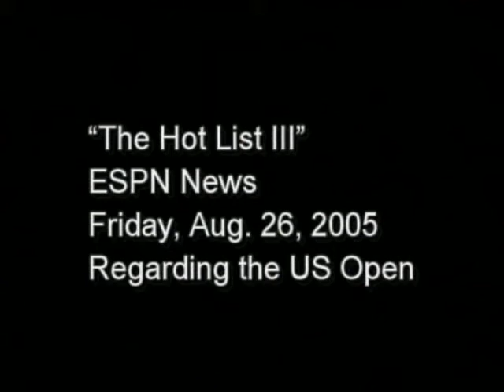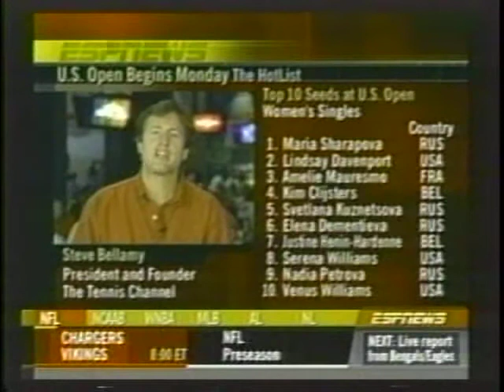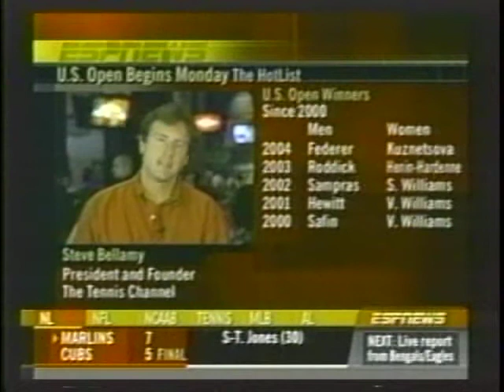ESPN News "The Hot List III" Steve Bellamy founder and president of Tennis Channel talks about the upcoming US Open in this continuation of series with ESPN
Aired on Aug. 26, 2005, 3/3 "Hot List" interviews conducted with Steve Bellamy imparting his deep knowledge and insight into the game of tennis. Talks about the top pros and upcoming US Open 2005. Topics include Federer and Nadal and Sharapova.

The next project for Steve Bellamy after The Tennis Channel and now about to launch is The Ski Channel.